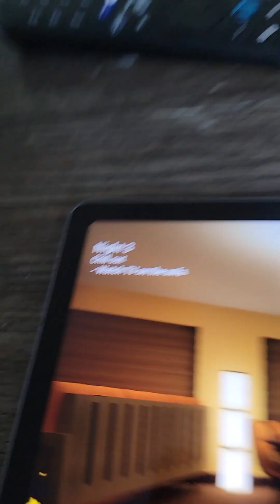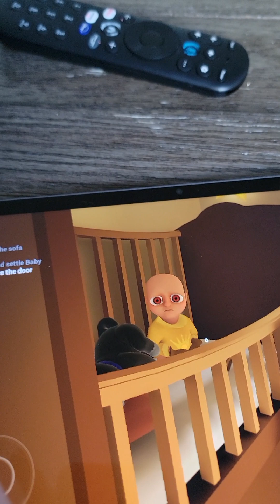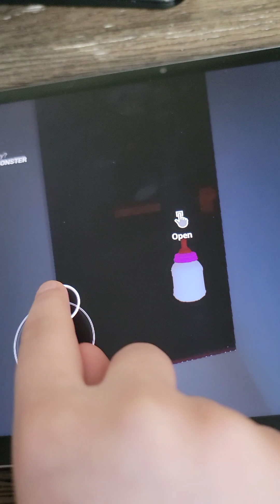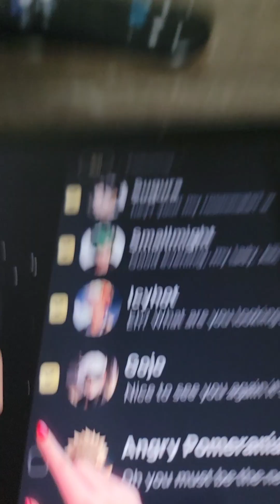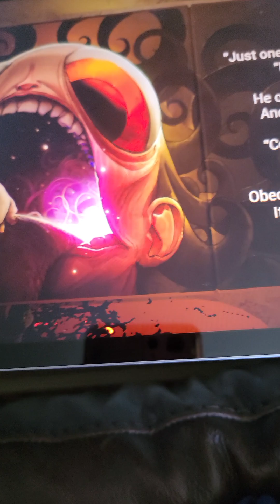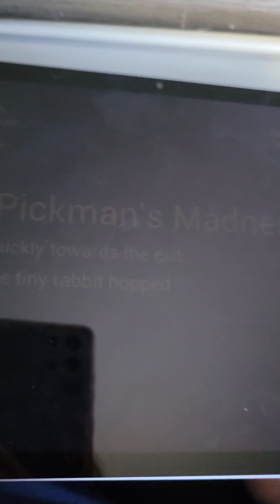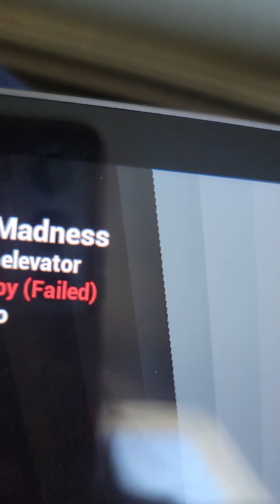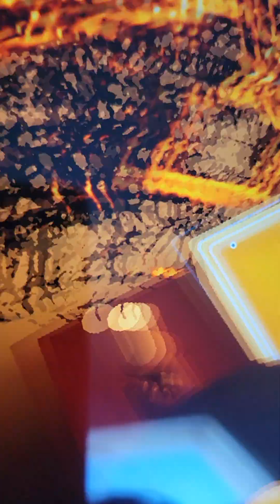How to play the baby in yellow